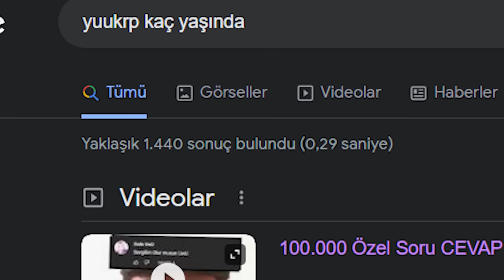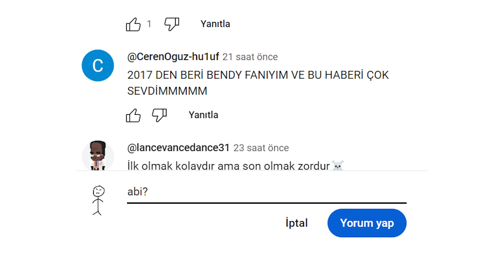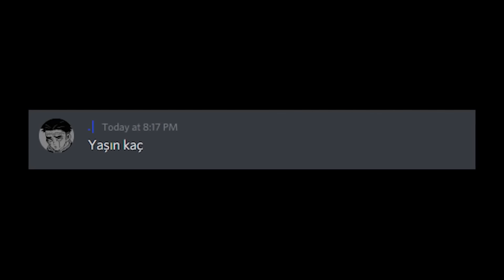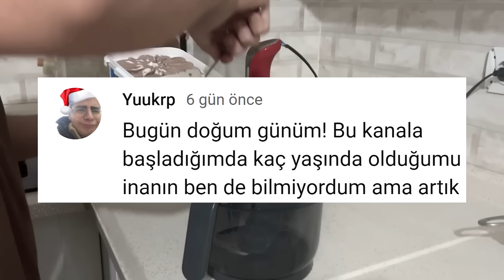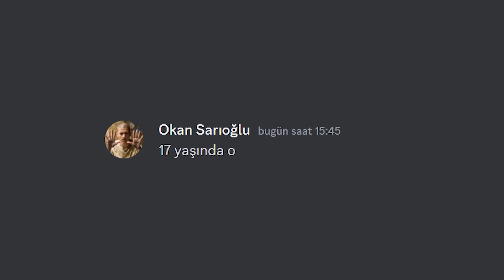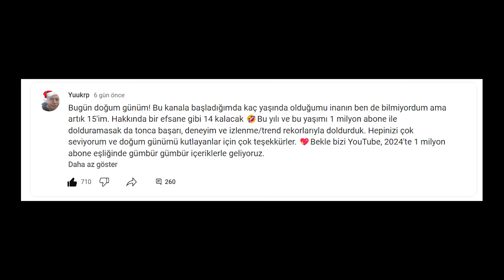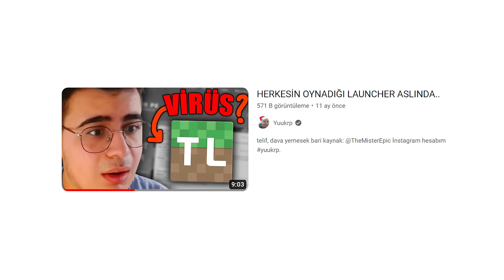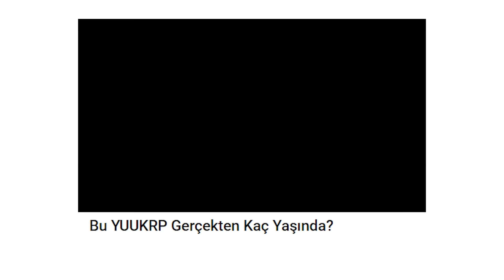Bu Yuukrp Gerçekten Kaç Yaşında?